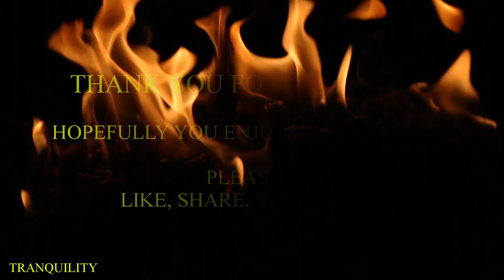TRANQUILITY-V62 - 15-Minutes of Ambient Music Titled "A.W.A.R.M. SIGNAL" for Study, Sleep, Yoga.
Relax With These 15-Minutes of Electronic Ambient Music Titled "A.W.A.R.M. SIGNAL" by Pipe Choir P-C III. This Relaxing music is Ideal for Study, Yoga, Chill Out, Sleep, Meditation, and Stress Relief.

A.W.A.R.M. Signal by P C III 2015 Creative Commons.

Title: A.W.A.R.M. Signal
Author: P C III